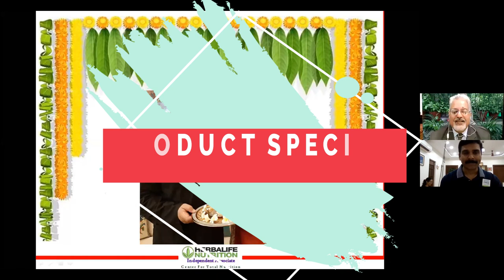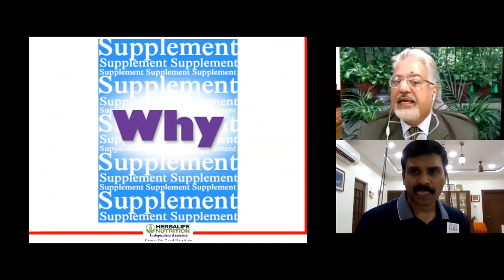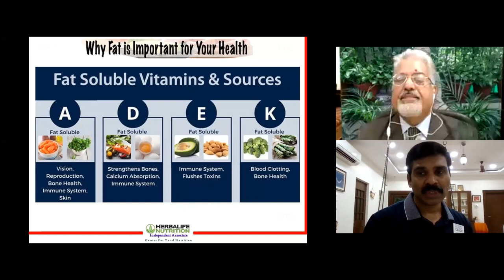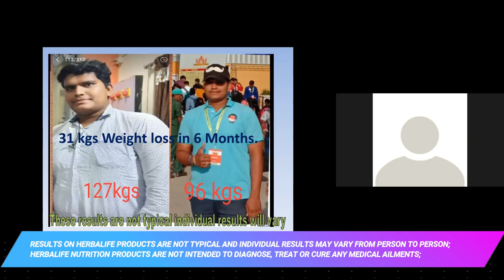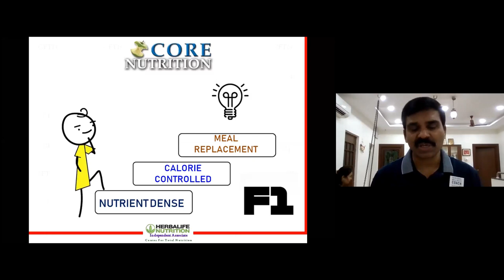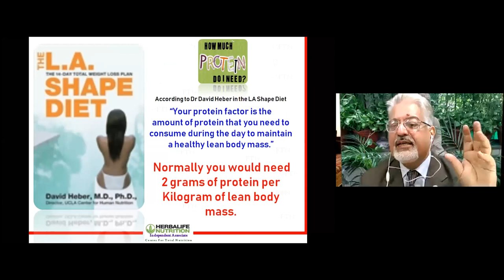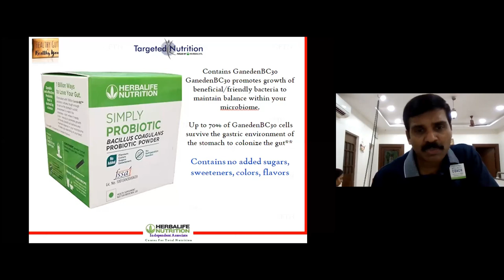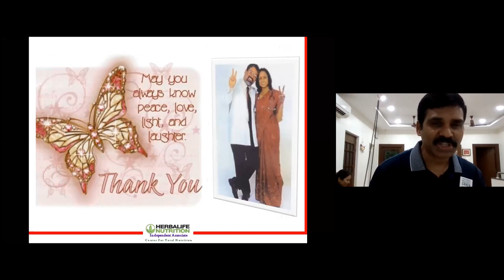Herbalife Nutrition Products Explanation by DR ANIL NADIR Sir, Expert on Nutrition& Presidents Team